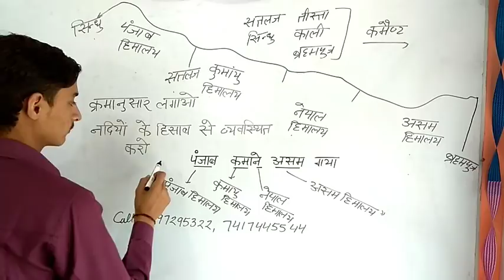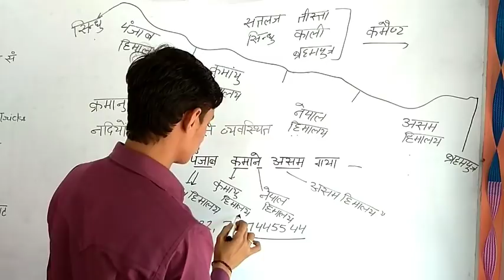हिमालय से सम्बंधित सभी प्रश्नो को एक मिनट में तैयार करें || gk tricks|| gk in hindi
बहुत फनी ट्रिक है  भईया
संग न मिला निति का रजाई में।
भारत संघ ? नागरिता ? मूल अधिकार ?
निति निदेशक तत्व ? कार्यपालिका ?

एक वीडियो से याद करें
रेटिना प्रतिविम्ब ? अवतल दर्पण ?
दांत का डॉक्टर ? हैडलाइट वाहनों की ?

TRICK
भूमध्य सागर?
काला सागर?
लाल सागर?

कर्क रेखा पर स्तिथ देश ट्रिक

संविधान की महत्त्वपूर्ण ट्रिक से सब कुछ याद
पंचायतों का गठन ?
अनुकूल परिस्थितियों में  काम? प्रसूति सहायता ?